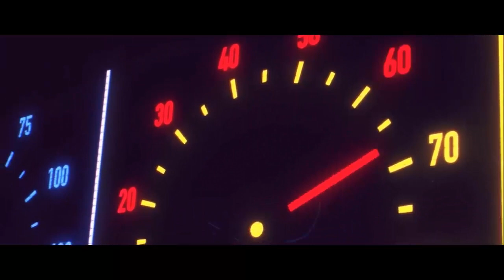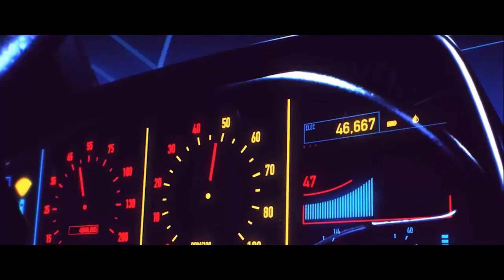[FREE] Rich Tha Kidd x Asap Rocky Type Beat | "Switch Up" x Fresh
🔔 Follow Fresh below for beats! 🔔

Beats are free for Non-Profit - just give credit (Prod. Visual Lane)

💰 Wanna buy the beat? 💰
Mp3 lease: $15 (non exclusive)
WAV: $30 (non exclusive)
Trackout: $50 ((non exclusive)
Exclusive: make an offer...